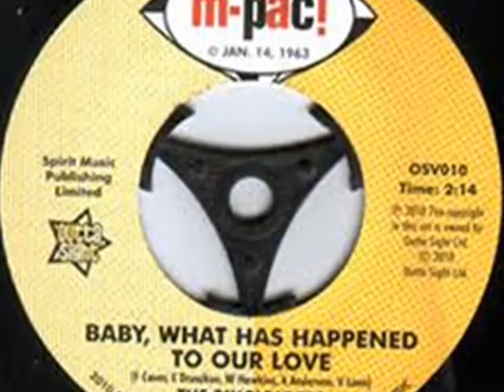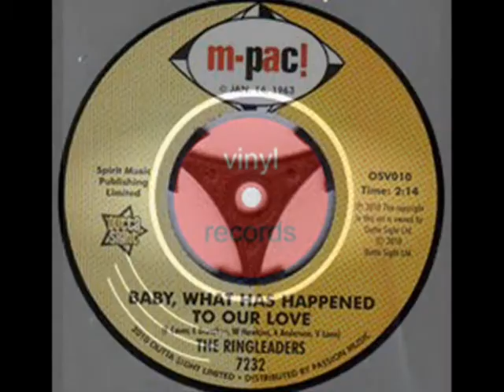THE RINGLEADERS ~ BABY WHAT HAS HAPPENED TO OUR LOVE